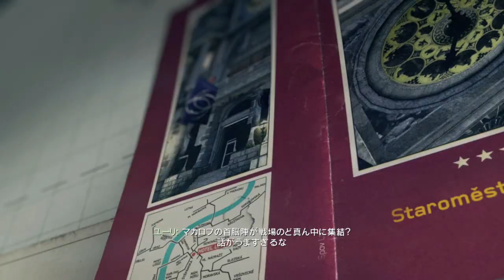【PS3版吹き替え】CoD:Modern Warfare 3 キャンペーン#11 "Eye of the Storm"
OS: Windows10 64bit
CPU: Core i9-10850k
RAM: 64GB
GPU: RTX3090 24GB
キャプチャボード: Monsterx u3.0r or AVerMedia Live Gamer 4K GC573
キーボード: K65 RAPIDFIRE Cherry MX Speed RGB COMPACT
マウス: logicool g402
ヘッドセット: Logicool G G933s無線仕様
マウスパッド: Logicool G G240t
所持中の家庭用ゲーム機:

【サブ機】
OS: Windows10 64bit
CPU: Core i7-7700K 4.2GHz
RAM: 16GB
GPU: GTX1080Ti 11GB+Asetek